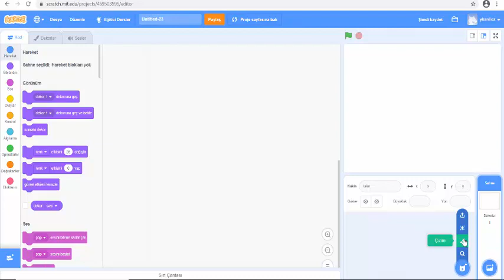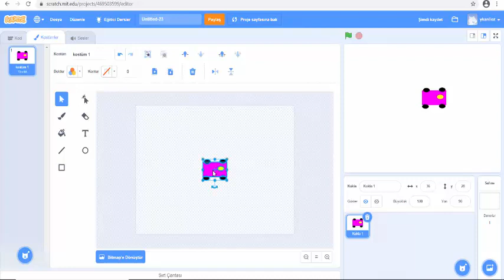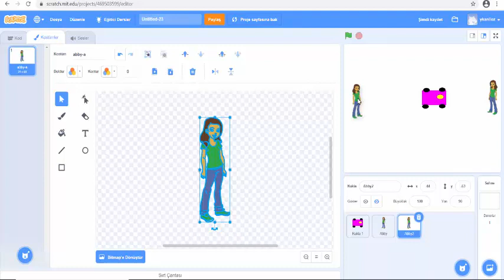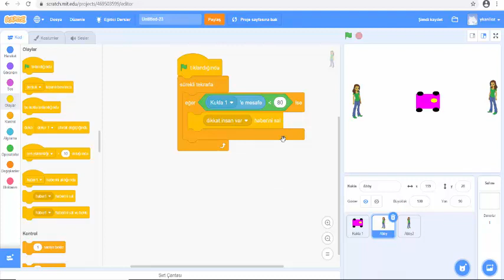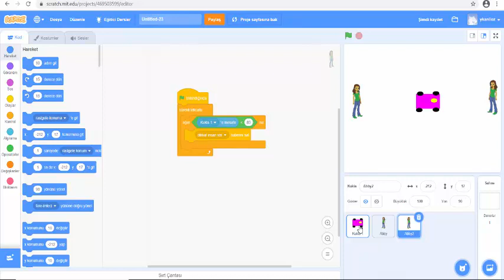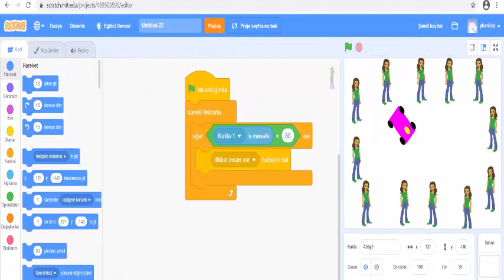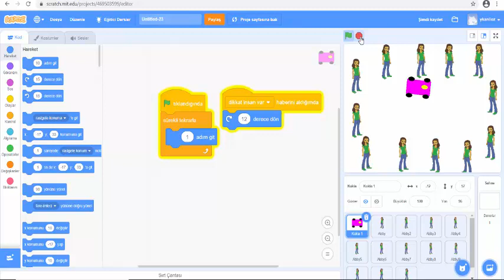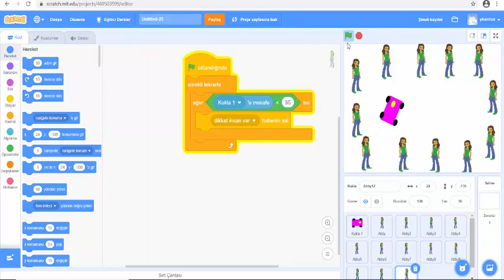Scratch ile insana çarpmayan araç tasarlayalım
Bu dersimizde scratch ile insana çarpmayan otonom bir araç tasarlıyoruz.
İnsansız araçlar insanı gördüğünde bir sensör yardımı ile algılar ve insana çarpmadan yön değiştirerek ilerler. İşte biz de bunun basit bir örneğini yapmaya çalışacağız. Videoyu izleyerek sizler de kendi insansız aracınızı tasarlayın ve projenizin linkini paylaşın.